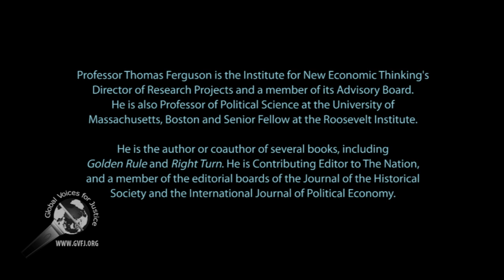2016 Election: Sanders, Trump Contest Party Establishment; Professor Johnson 2 of 2